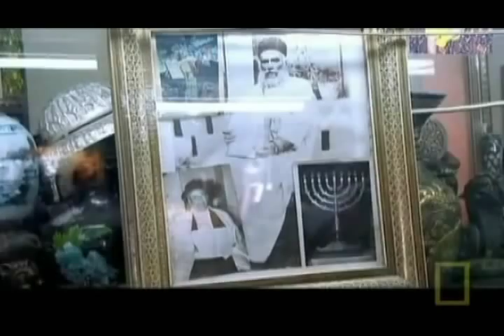Jews in Tehran, Iran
Host : Diego Buñuel

"Meeting with a Jewish antiques dealer in Tehran, Diego shares alcohol made from grapes before visiting one of the city's synagogues and heading over to the Iranian parliament with one of its Jewish members."